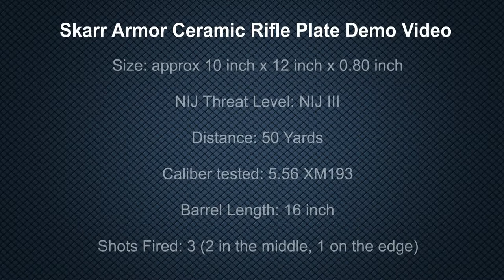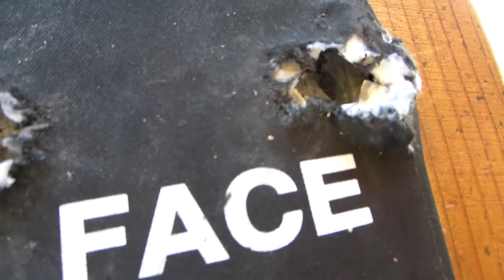Skarr Armor Ceramic PE Stand Alone Bulletproof Plate vs. 5.56 XM193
Lightweight level III Stand Alone plate, no need for IIIA vest.  Also tested by NIJ certified lab within 15 yards.   Our demo was done at 50 yards because that's the minimum distance our range would allow for any centerfire rifles.